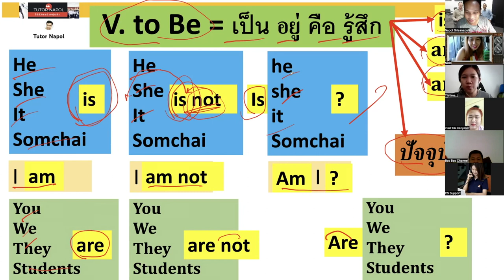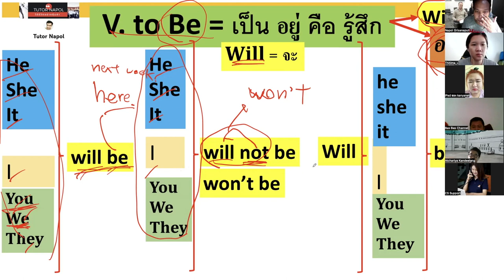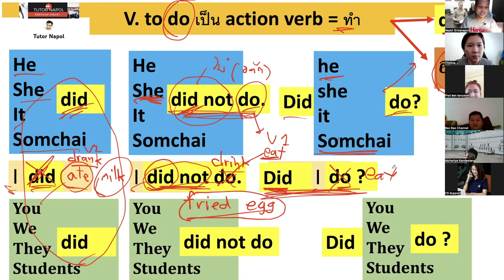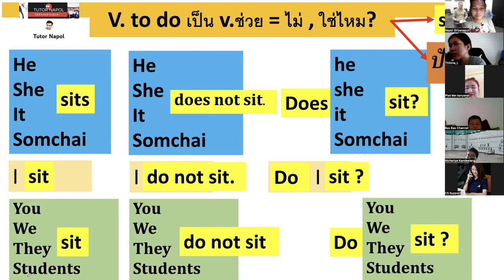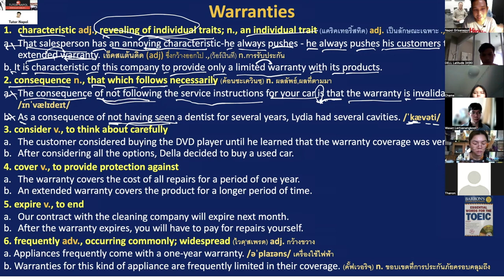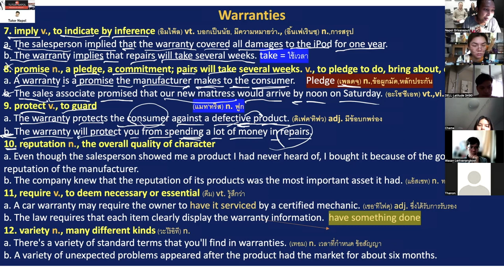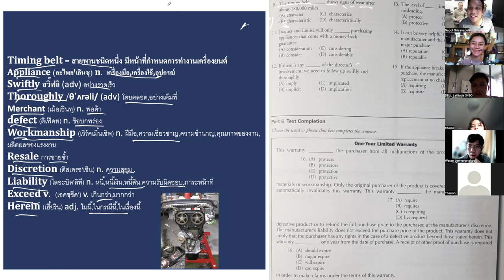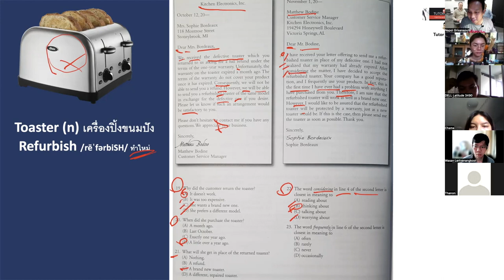19 February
Line:napoltutor